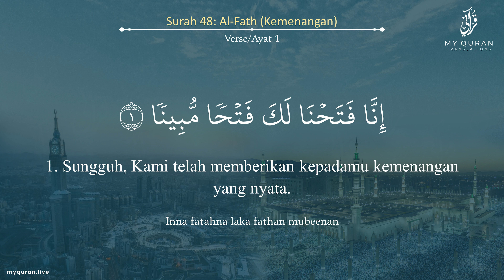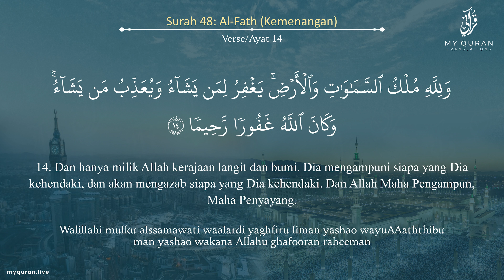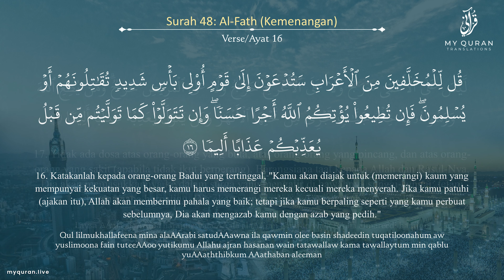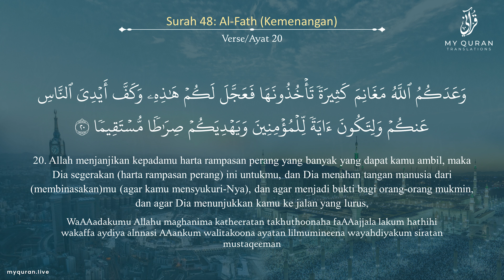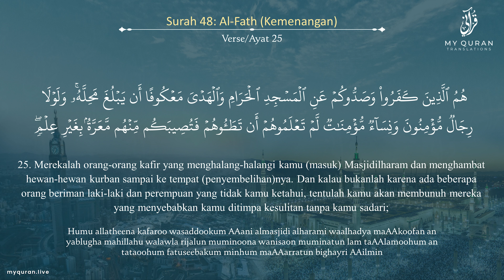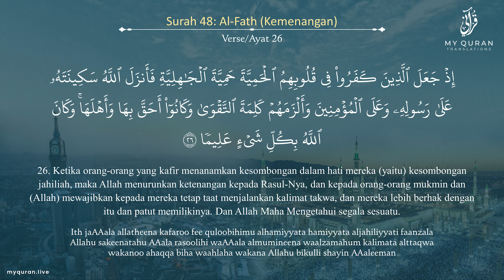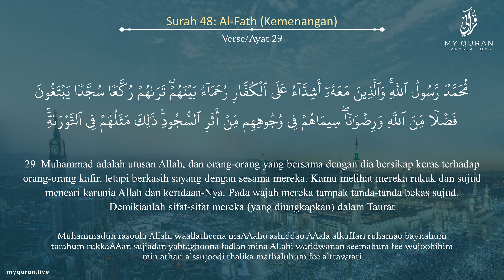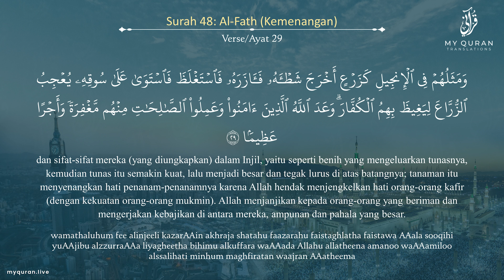048 Surah Al-Fath (الفتح) - With Indonesian Translation By Mufti Ismail Menk